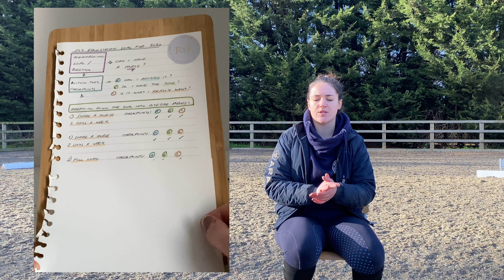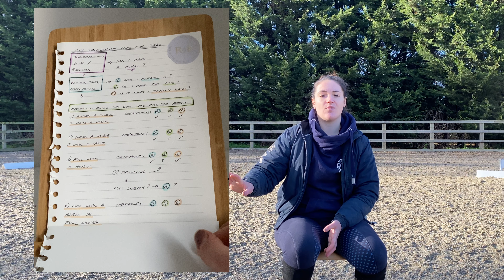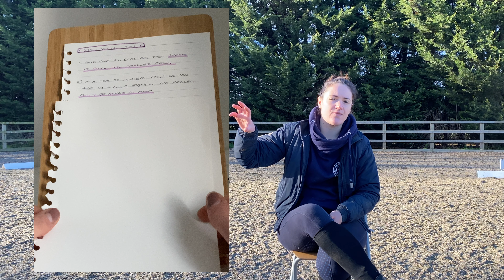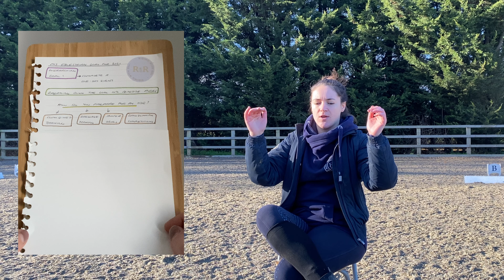How To Set Goals For 2021 - Equestrian Edition | Riding With Rhi, UK Equestrian YouTuber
Today we'll talk about how to set goals for 2021 for you and your horse. I absolutely love setting goals at the start of a new year! Today I want to share my goal setting strategy for 2021, the goals I set for 2020 for both me and my horse and my equestrian youtube channel and my top tips for setting goals you can actually achieve.

MY WONDERFUL PARTNERS
Equestrian Video creation is my hobby and by shopping through my wonderful partners, you help support me as a creator.

PIVO
A device which holds your phone and tracks you around the arena, allowing you to film your riding if you ride alone.

Riding with Rhi is a British equestrian YouTuber who shares her experience of loaning a horse called Ted.